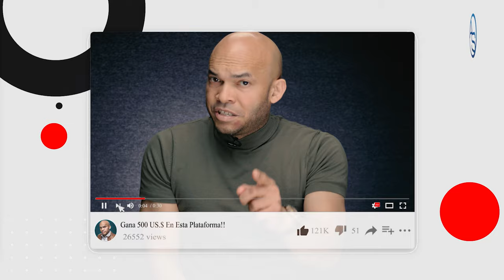Margarita Cedeño Descubre UNA SORPRESA Nada Agradable Cortesía de Felucho Jiménez Y Danilo Medina!!